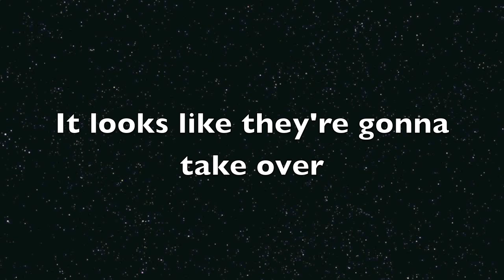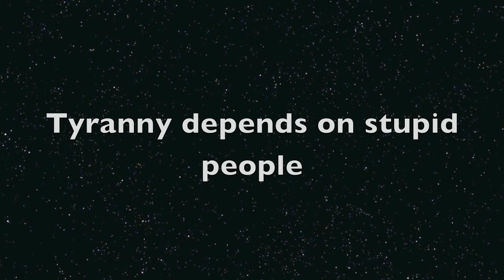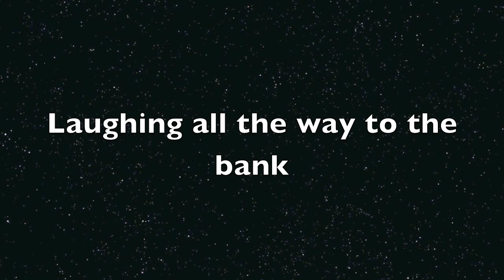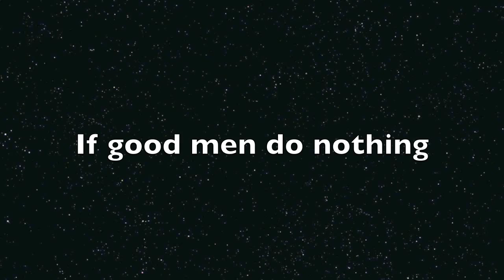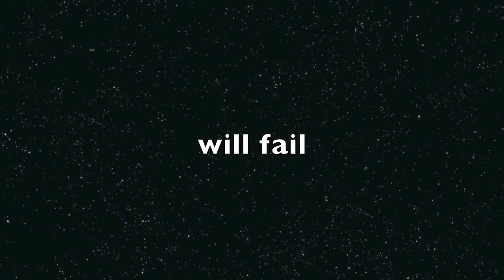If Good Men Do Nothing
A song about the crazies in today's political landscape.